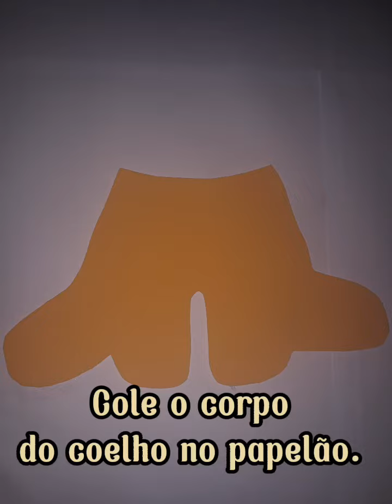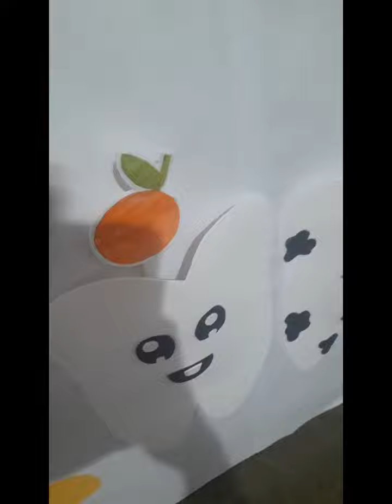Coelho e Dentinhos- Atividade para Pré-Escola.